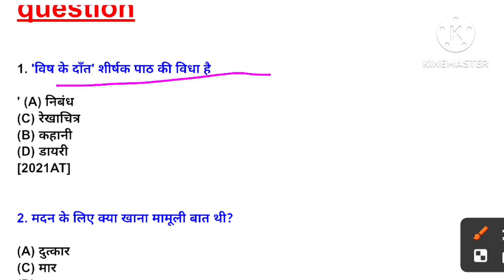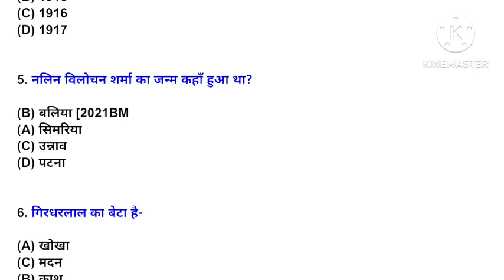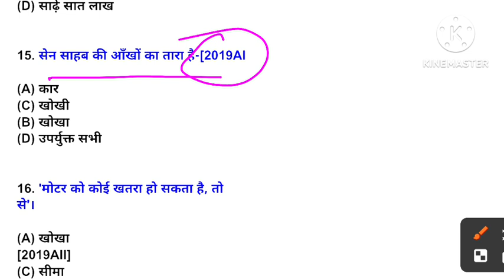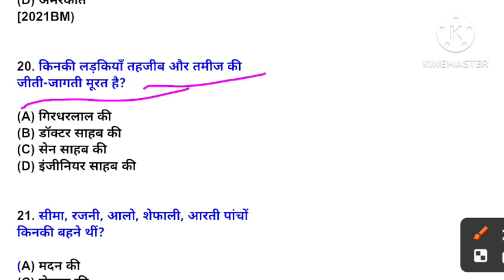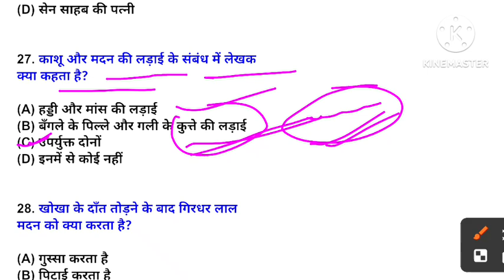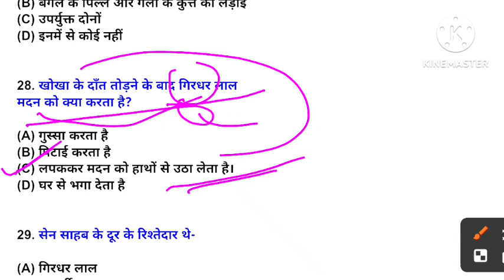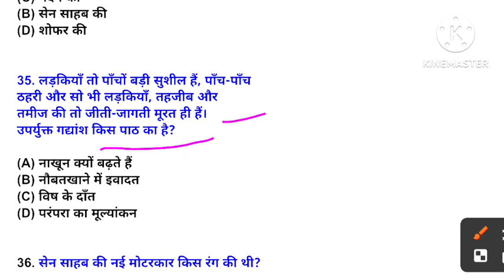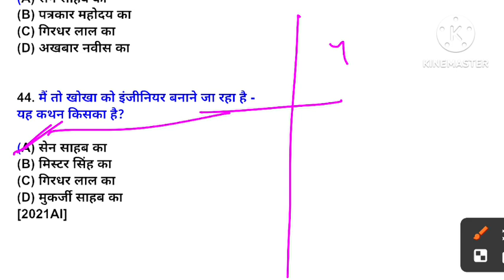Hindi class 10th Chapter 2 bihar board |10th class hindi vvi objective 2025 |विष के दांत class 10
dosto aaj ke es video mein class 10th hindi chapter 2 objective question hindi mein karwaya hain jo aap ke aagami exam ke liye bahut mahtvpurn hai | vish ke dant kahani ko nalin vilochan sharma ke dwara likha gya hai |

related topic search  :-

1.  class 10 hindi chapter 2

2.  class 10th hindi chapter 2 objective 2025

3.  hindi 10th class chapter 2 vvi objective question answer 2025

4.  class 10th hindi chapter 1 objective question 2025

5.  hindi class 10 chapter 2 bihar board

6.  hindi class 10th chapter 2 bihar board

7.  class 10th hindi chapter 2 objective question 2025

8.  class 10 hindi vvi objective question 2025

9.  hindi class 10th vvi objective question 2025

विष के दांत , नलिन विलोचन शर्मा
श्रम विभाजन और जाति प्रथा  , भीमराव अम्बेडकर